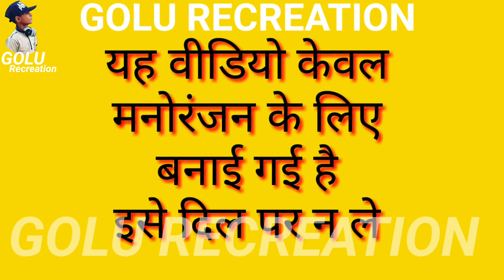Golu calling to MODI Ji